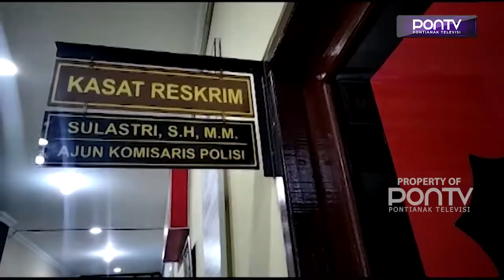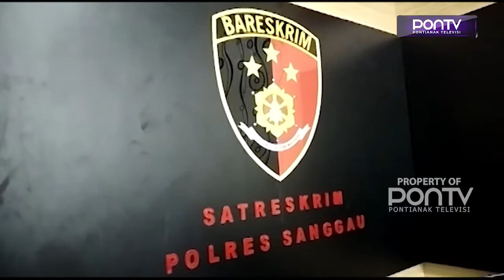10 Kasus Kekerasan Pada Anak Hingga Pertengahan Juli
Angka kasus kekerasan terhadap anak di Kabupaten Sanggau sejak awal tahun 2022 kemarin hingga kini di Satreskrim Polres Sanggau tercatat ada 10 kasus. Jika dibandingkan tahun 2021 lalu angka tersebut mengalami penurunan sebanyak 10 kasus